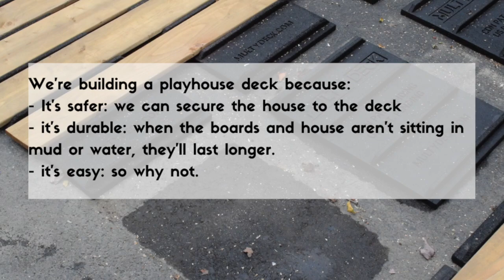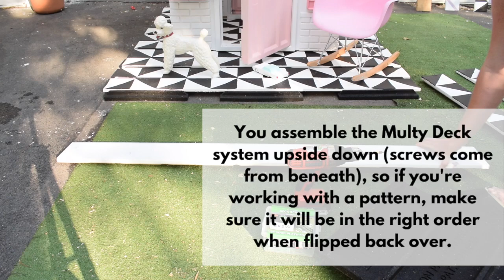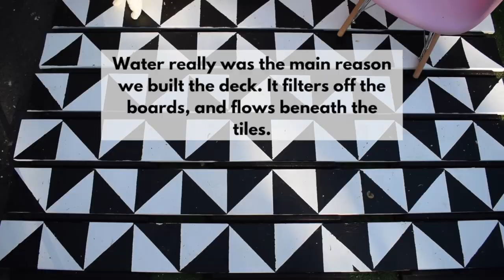Easy playhouse Deck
I completed a Mid Century Playhouse Makeover with a floating deck, painted to look like tiles. Easy! Come grab the tutorial and see the pics.